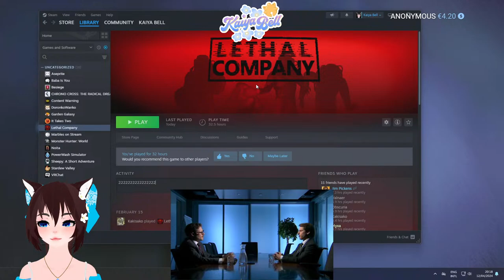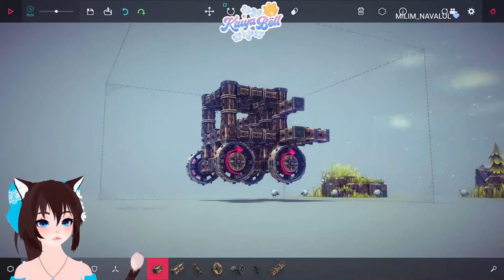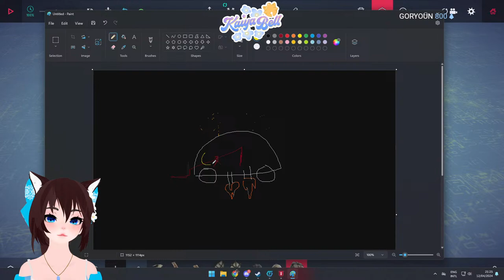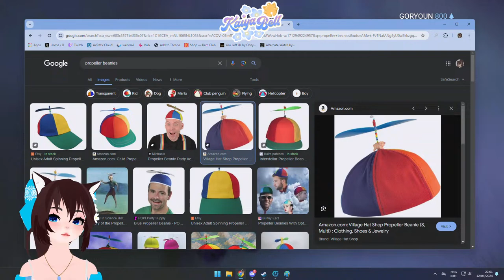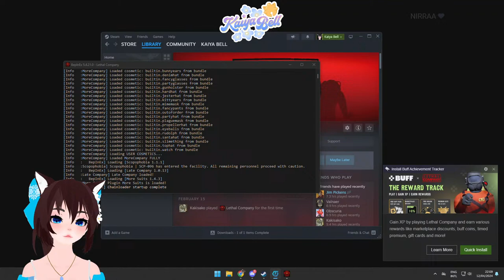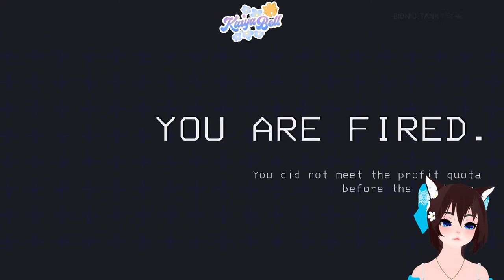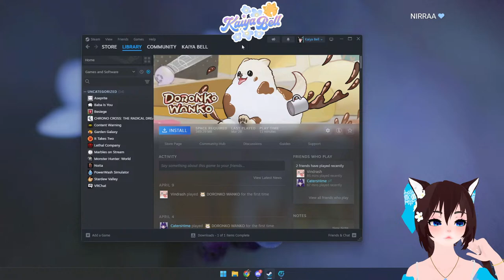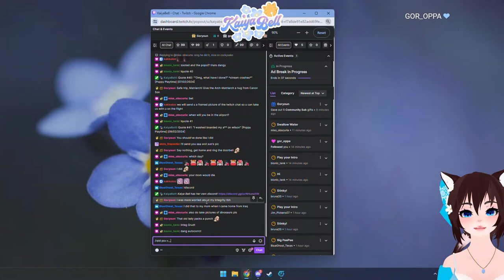(( COMMUNITY GAMES )) vibing and games (‾◡◝)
Playing whatever I think we'll enjoy as a group uwu